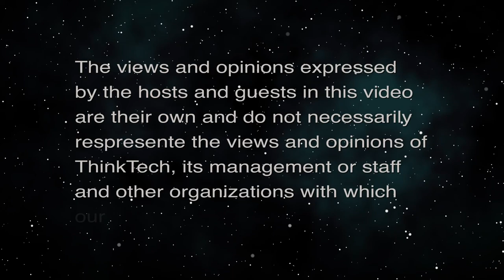Ancient Hawaiian Sustainability (Stan The Energy Man)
Sustainability is the Base Hawaiian Culture.  The host for this episode is Stan Osserman.  The guest for this episode is Richard Ha.

Richard Ha and Stan discuss the long tradition that Hawaiians have in sustainable life on the most remote islands on earth. Now they can add geothermal to their portfolio!